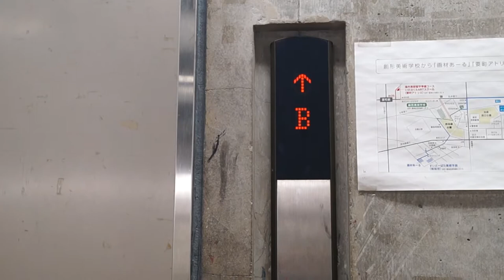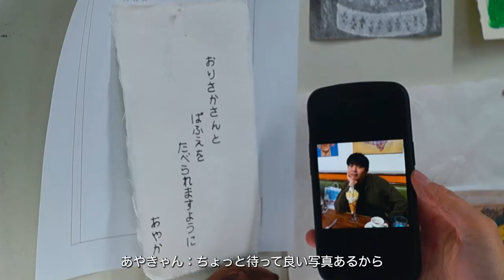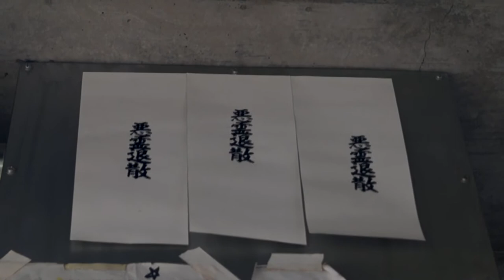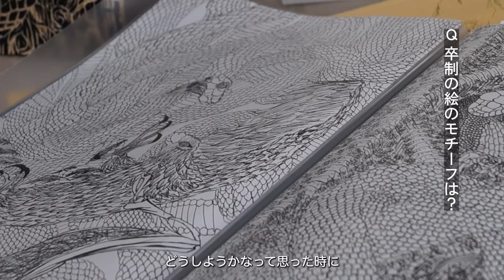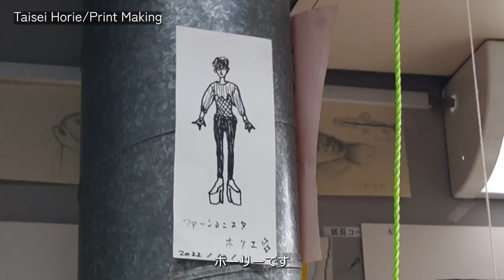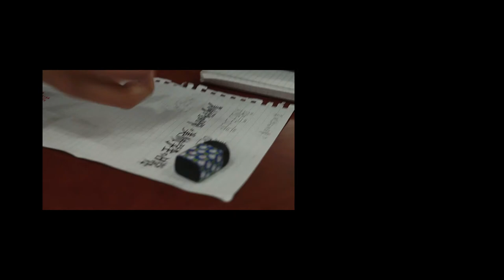ハルちゃんのVlog No.01 美術学生の日常 The daily life of art students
みんなの卒業制作をただひたすら邪魔している動画です。
その日にアトリエにいた人たちを撮らせていただきました。🎥

全然撮影の声掛けをしなかったからか、イラストや絵画専攻の人たちにはこの１週間一度も遭遇できず。（グラ科も一部の人にしか会えなかったぜ。）みんなどこにいるの？怖いよ。

0:00 Op
0:25 Graphic Design Course Suzuki&Runa
1:32 Print Making Course Ayaka
2:35 Print Making C Kaho
3:21 Print Making C Shuntaro Mine
4:30 Print Making C Reira
5:35 Media Design Course Ryosuke Uchida
6:06 11.22.TUE~
6:48 Print Making C Taisei Horie
7:17 ED

Typography design : Runa Sakata

CAST @instageram
Suzuki
Runa Sakata ＠pljei
Ayaka Yoshida ＠aykozo
Kaho Endo ＠e_yatsume
Shuntaro Mine ＠starbaroque
Reira
Ryosuke Uchida
Taisei Horie